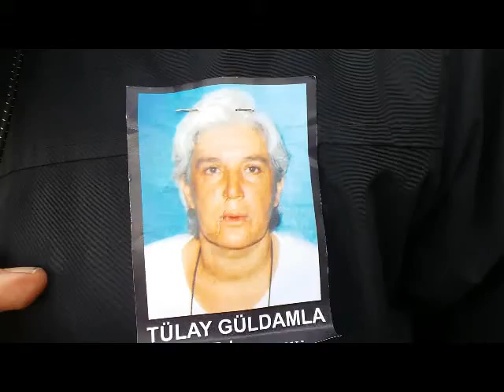tulay guldamla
Tülay Güldamla Cenaze töreni Bodrum